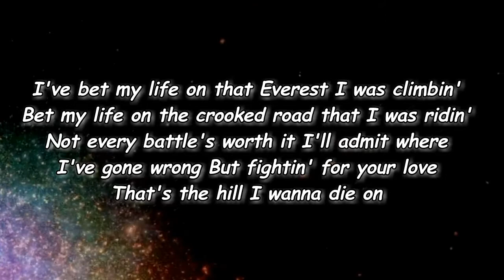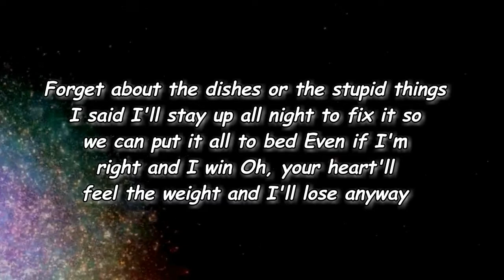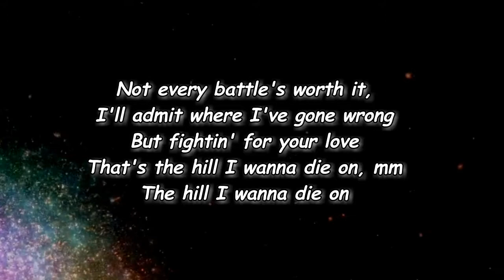Thomas Rhett - The Hill (Lyrics)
The Hill Lyrics:

[Verse 1]
I've used words like bullets for the sake of my own pride
Placed holes in the hardwood in the name of bein' right
I've held back forgiveness, standin' alone on my own ground
But I see it different now

[Chorus]
I've bet my life on that Everest I was climbin'
Bet my life on the crooked road that I was ridin'
Not every battle's worth it
I'll admit where I've gone wrong
But fightin' for your love
That's the hill I wanna die on

[Verse 2]
Forget about the dishes or the stupid things I said
I'll stay up all night to fix it so we can put it all to bed
Even if I'm right and I win
Oh, your heart'll feel the weight and I'll lose anyway

[Chorus]
Not every battle's worth it, I'll admit where I've gone wrong
That's the hill I wanna die on, mm
The hill I wanna die on

[Outro]
I've bet my life on this thing we built together
Built my life on you and me forever
I'll admit where I've gone wrong (I've gone wrong)
Yeah, fightin' for your love